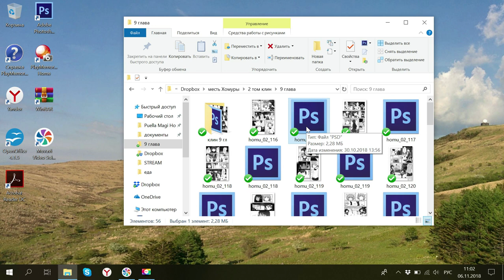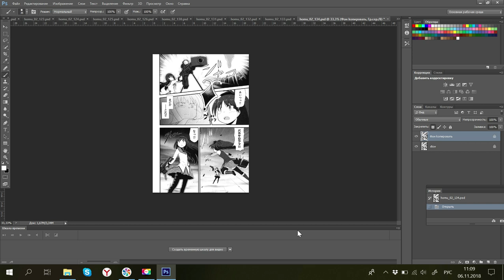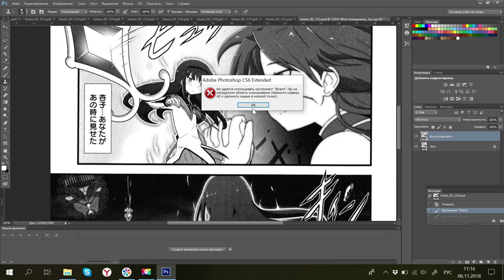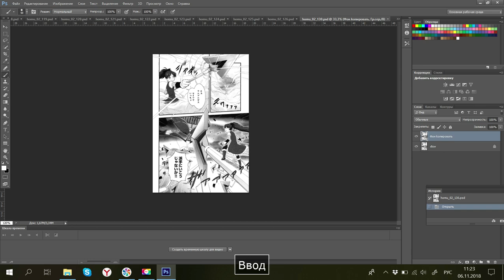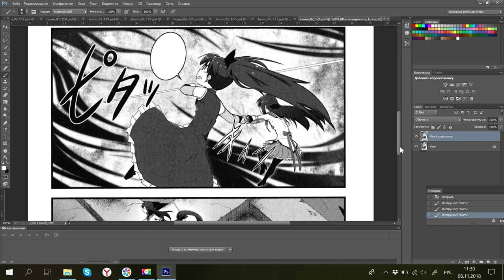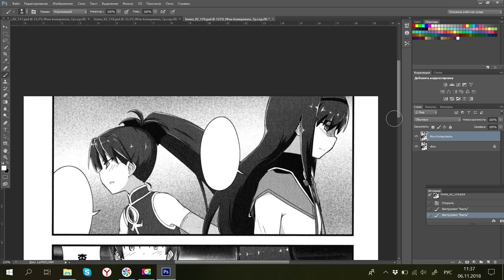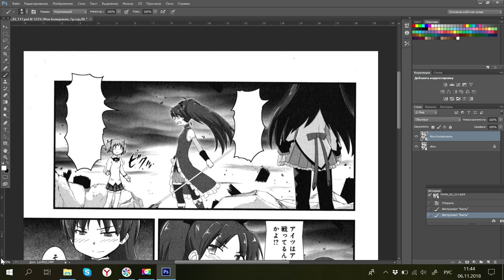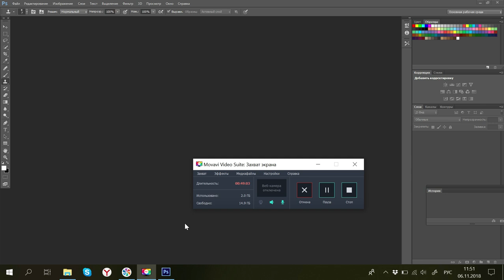асмр на любителя - клин 9 главы Хому